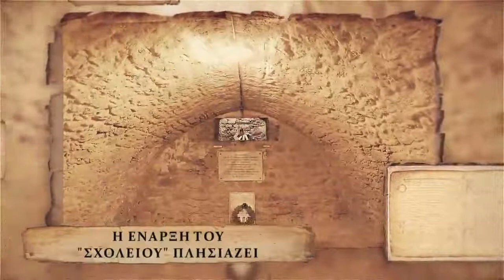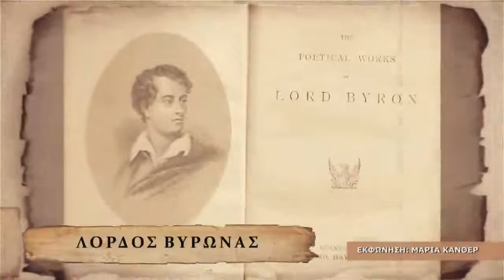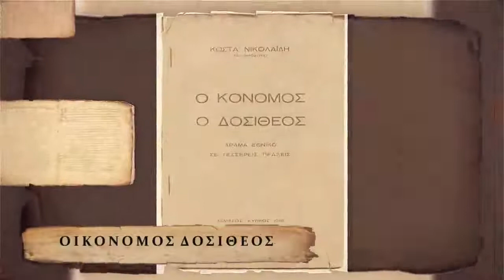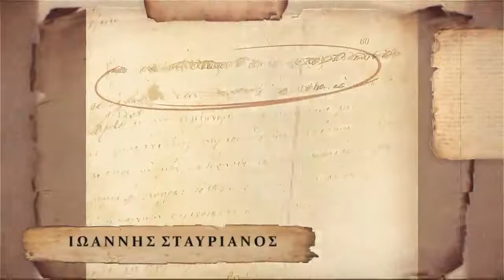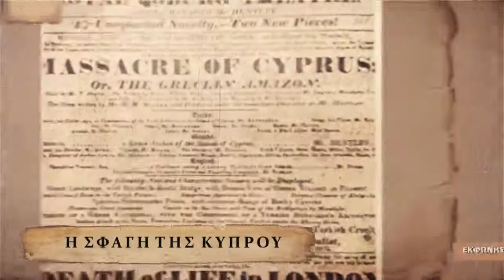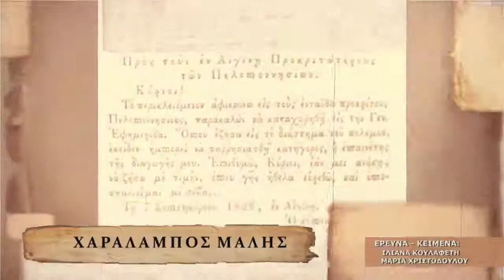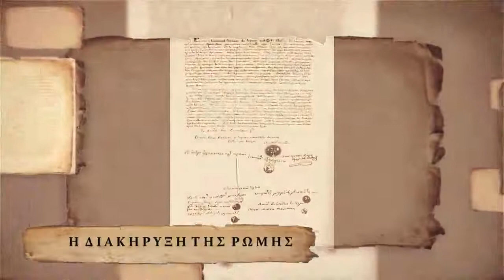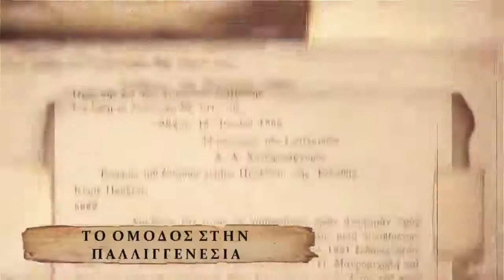200 Χρόνια από την έναρξη της Εθνικής Παλιγγενεσίας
200 Χρόνια από την έναρξη της Εθνικής Παλιγγενεσίας

Μία συνεργασία της τηλεόρασης Σίγμα με την Ηχώ της Κύπρου 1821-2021, του Ιδρύματος Αρχιεπισκόπου Μακαρίου Γ’ και της Εταιρείας Κυπριακών Σπουδών.

Φιλμάκια με θέμα την συμπληρώση 200 Χρόνων από την έναρξη της Εθνικής Παλιγγενεσίας και ειδικότερα την εμπλοκή της Κύπρου σε αυτή.

Από της 15 Μαρτίου 2021 τα φιλμάκια προβάλλονται παράλληλα στην Ιταλία, την Ελλάδα και την Κύπρο από το Κρατικό Αρχείο της Νάπολης με ιταλικούς υπότιτλους, τα Γενικά αρχεία του Ελληνικού κράτους και την Εταιρεία Κυπριακών Σπουδών στα πλαίσια της έκθεσης «Νάπολη και Ελληνική Παλιγγενεσία 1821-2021».